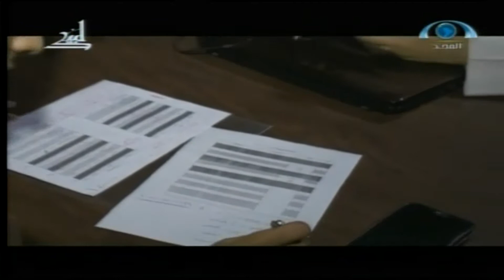المجد في المشاعر |تقرير استعدادات بعثة شبكة المجد لحج 1435ه‍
المجد في المشاعر |تقرير استعدادات بعثة شبكة المجد لحج 1435ه‍ | شبكة_المجد | قناة المجد العامة
إعداد:
أحمد الشقاع..
عبيدة النشيواتي
سليمان العجلان
أحمد الكناني..
تقديم:
بندر آل مساعد..
خالد العتيبي..
ناصر سي عبد الله
عبد الله حبيب..
إبراهيم النقيب
إخراج/
رضا غلاب..
إنتاج
شبكة المجد
فرع مكة
1435ه‍ - 2014م